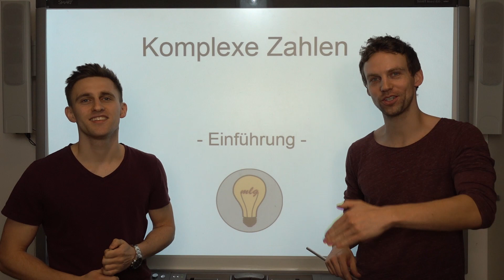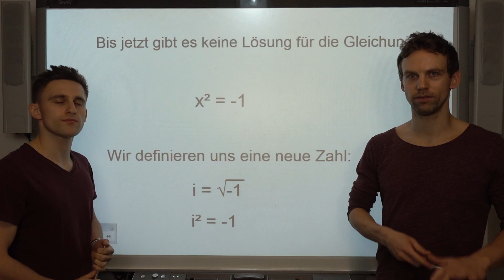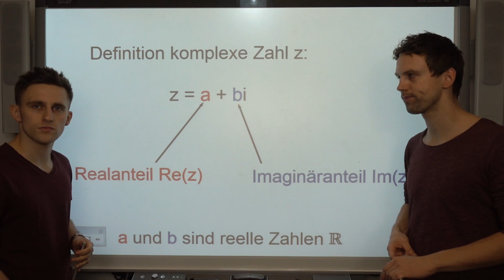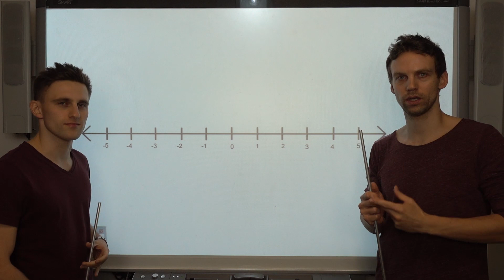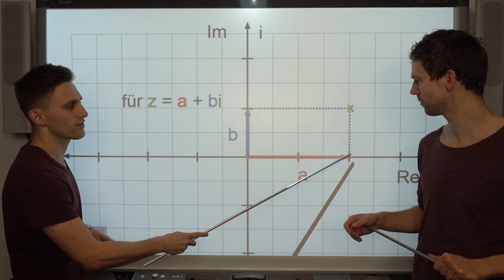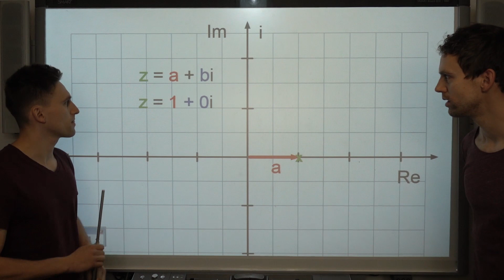Komplexe Zahlen - Einführung, mit Aufgaben+Lösung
Leichte Einführung mit der Visualisierung komplexer Zahlen. Diese Playlist veranschaulicht das Rechnen mit komplexen Zahlen. Am Ende der Playlist rechnen wir komplexe Gleichungen durch und zeigen euch, wie am besten vorgegangen wird.